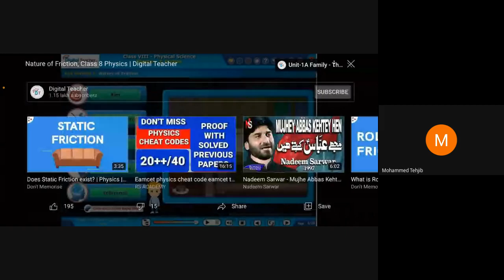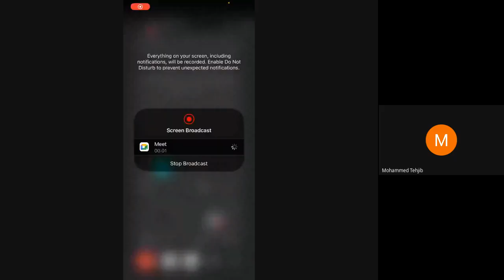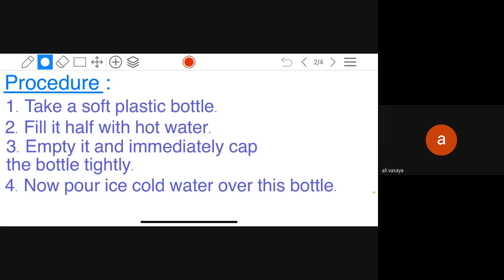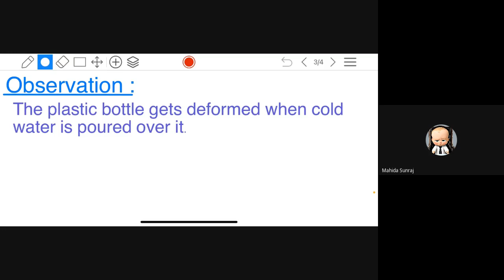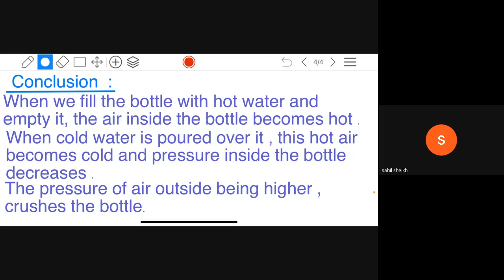MAHDI ENGLISH SCHOOL STD 8 F SUBJECT SCIENCE LAB DATE 7 8 21